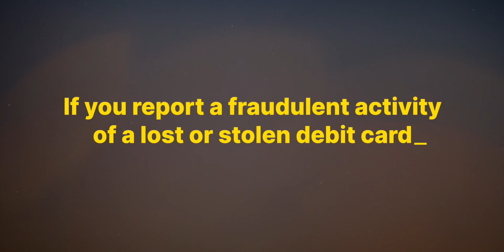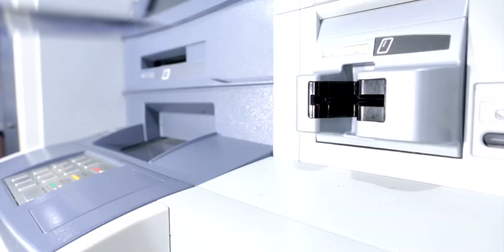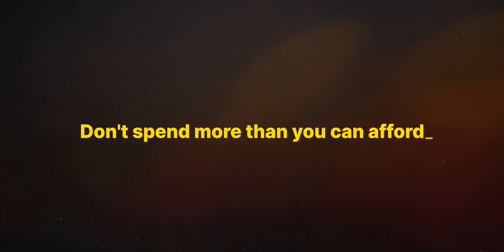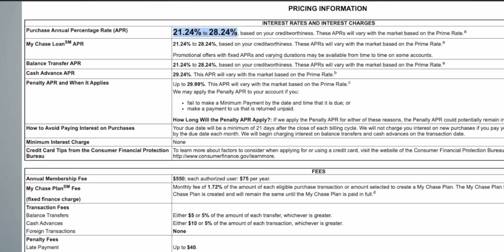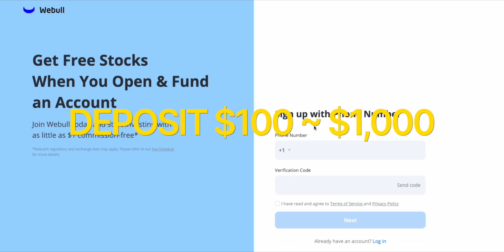Debit Cards Exposed: The Truth About What Banks Don't Want You to Know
Today I will show you why you need to stop using debit cards.

📈 FREE STOCKS
▶︎ Get 15 free stocks with a chance to win $60,000 when you sign up and deposit $100 or more with MOOMOO
▶︎ Get 12 free stocks worth up to $30,600 when you deposit $100 with WEBULL
▶︎ Open an account, deposit $20 or more, and receive $3-$300 stocks with PUBLIC APP
▶︎ Get up to $200 in free stocks when you sign up and link your bank account on ROBINHOOD
▶︎ Trade on the #1 crypto exchange and receive $10 in Bitcoin when you trade $100 with COINBASE

💳 Credit Cards That I Use
▶︎ Earn 60,000 bonus points with Chase Sapphire Reserve.
▶︎ Earn $200 cash back with the Chase Freedom Unlimited® or Chase Freedom Flex℠ credit card.
▶︎ Earn 100,000 bonus points with the Ink Business Preferred® card or $750 bonus cash back with the Ink Business Unlimited® card or Ink Business Cash® card.